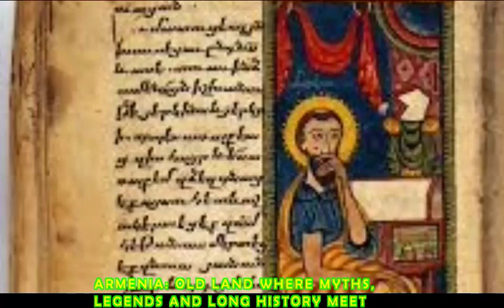ARMENIA OLD LAND WHERE MYTHS, LEGENDS AND LONG HISTORY MEET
The first mention of Armenia in writing is the ca. 4000 BC Sumerian epic of Gilgamesh, where the country was described as a rich country where you must “go by mountain, return by water.”

Armenian History in Italian Art. Image via Wikipedia
Armenia is a very old country surrounded by legends and myths and described in ancient heroic epics of the Armenian people.
One of the greatest heroic epics of the Armenian people is the great story of Hayk, the forefather and founder of the first Armenian Kingdom of ‘Ar-Mania’ in 3000 BC.
Movses (Xorenac‘i) Khorenatsi (ca. 410–490 AD) was a prominent Armenian historian from the period of Late Antiquity and the author of the History of Armenia.
He wrote down the epic about Hayk, a legendary patriarch of a tribe of people ruled by the Assyrians, in his ‘History of Armenia’ in the fifth century, from the oral tradition of the ancient troubadours.

A legendary patriarch of a tribe of people ruled by the Assyrians
The epic story tells about  Hayk, a brave man, who was trying to break free from the overlords and led his tribe into the lands of Armenia. This resulted in the battle between Armenians led by Hayk and an Assyrian army of giants led by the god-king Baal.

When Baal saw this sudden and dangerous resistance, he climbed back on the hill from which he had stood and waited for his forces to gather and attack again from all sides. Haik , the mighty and skilled archer, stood opposite Baal ; he stretched his bow and shot a three feathered arrow at his heart.
The arrow pierced the iron and passed through Baal’s chest, and thus the vain Baal was felled and gave his last breath.

Movses Khorenatsi, an Armenian historian and author of the History of Armenia.Image via Wikipedia
When Baal’s army saw this frightful sight, it retreated without looking back.
Haik named this battlefield Haiyotsdzor (the valley of Hai), and the spot where Bel fell – Gerezman (the Grave).
The battle had taken place on the banks of Lake Van. Haik had Bel’s body dyed with many colors, and hung from a high place so his wives and children could see it.
The Assyrians were defeated and the people of Hayk were liberated. These grateful people named their land “Hayastan” in honor of their victorious king.
In another series of myths, Hayk’s son, Ara, extended the country’s lands to all of the Armenian Plateau (Eastern Turkey and present day Armenia).
Ancestral Armenians have always possessed a rich oral history with their Near Eastern neighbors, including a very old form of the Flood Epic, shared by Assyrians, Babylonians and Sumerians.
Some say the Ararat valley is also the location of the first city after the Biblical Flood, and that Armenians are direct descendants of Noah. Their land could be the spot where Noah and his son descended when the ark rested on the famous mountains of Ararat.